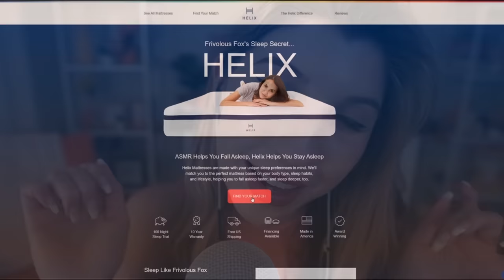[ASMR] Foggy Lens Licking & Mouth Sounds ~ Tingle Immunity Cure (Dark & Intense)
𝗦𝗨𝗣𝗣𝗢𝗥𝗧 𝗠𝗘

𝗦𝗢𝗖𝗜𝗔𝗟 𝗠𝗘𝗗𝗜𝗔